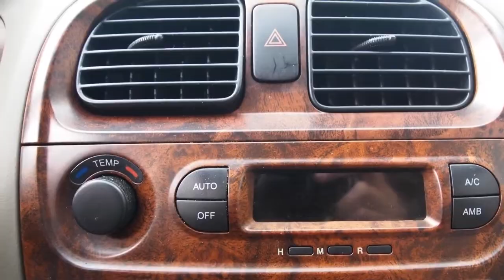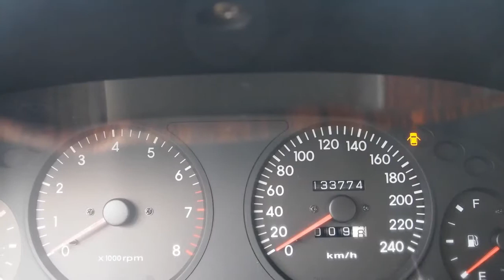Hyundai Sonata 2.0i Gls Airco ECC 133dkm Inruil mogelijk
06-HV-VS 133.774 km
  Prijs:     € 2.448
  Merk:     Hyundai
  Model:     Sonata
  Type:     2.0i Gls Airco ECC 133dkm Inruil mogelijk
  Carrosserievorm:     Sedan (4 drs)
  Bouwjaar:     2002
  Transmissie:     handgeschakeld
  Kleur:     Blauw metallic
  BTW/Marge:     marge
  Brandstof:     benzine
  Energielabel:
* Afneembare trekhaak
* Airbags
* Airco
* Armsteun voor
* Bekleding stof
* Boordcomputer
* Cruise control
* Glas getint
* Leeslampjes voor
* Metallic lak
* Mistlampen voor
* Multifunctioneel stuurwiel
* Radio voorbereiding
* Ramen voor en achter elektrisch bedienbaar
* Remindicator
* Stuurbekrachtiging
* Trekhaak

Een keurige, dealeronderhouden auto voorzien van vele extra's. De auto wordt geleverd met een nieuwe APK. Donderdag KOOPAVOND tot 20:00 uur!